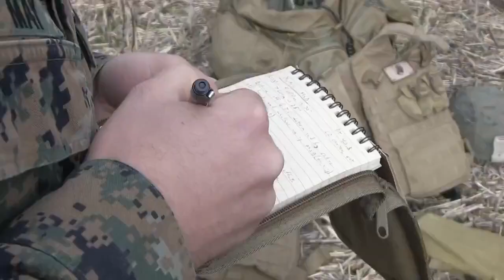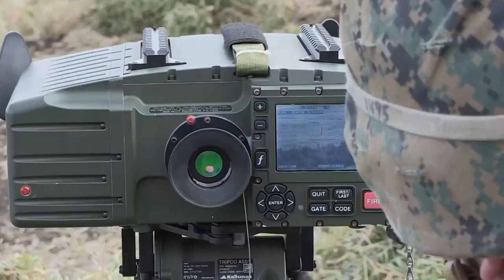U.S. Marines Force on Force B Roll JAPAN exercise Fuji Viper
Film Credits: 3rd Marine Division

Force on Force B-Roll
JAPAN
Video by Lance Cpl. Katherine Cottingham

U.S. Marines with 4th Marine Regiment, 3rd Marine Division, conduct force on force training during exercise Fuji Viper 20-2 on Camp Fuji, Japan, Dec. 16, 2019. Force on force training allows units to train in various realistic situations. Fuji Viper is a regularly scheduled training evolution that allows infantry units to maintain their lethality and proficiency in infantry and combined arms tactics. This iteration of the exercise is executed by an activated reserve unit, 1st Battalion, 25th Marine Regiment, currently attached to 4th Marine Regiment, 3rd Marine Division, as part of the unit deployment program. (U.S. Marine Corps video by Lance Cpl. Katherine Cottingham)